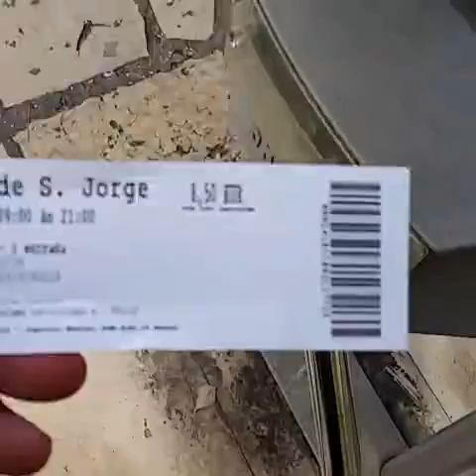Castelo de S. Jorge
Climb